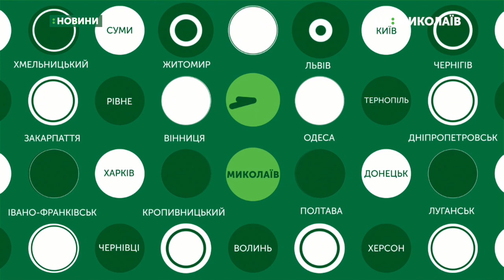17.07.2019. Новини. 16:30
Новини
Інформаційна картина дня (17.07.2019) поглядом кореспондентів телеканалу UA: Миколаїв (випуск новин — 16:30):
- Володимир Зеленський  поїхав на трасу Н-14 «Кропивницький-Миколаїв»;
- На Первомайщині у ДТП загинуло троє людей;
- Самогубство – версія поліції у справі про загибель депутата;
- Патрульні поліцейські впроваджують у Миколаєві проєкт «Безпечний двір, безпечне місто»;
- Вихованець миколаївського футболу Владлен Юрченко став гравцем луганської «Зорі».